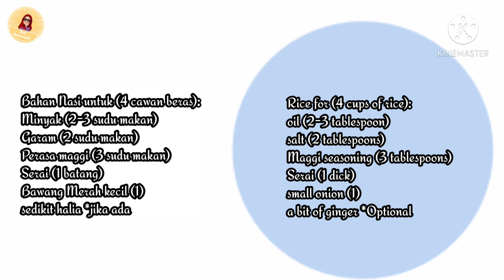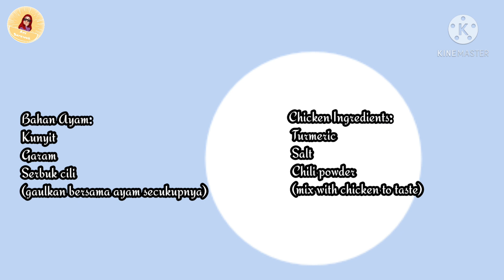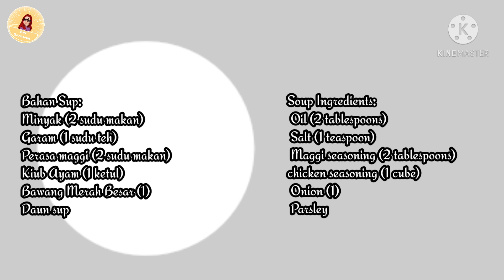Nasi Ayam | ala Ani Sarawak, resepi sup, ayam & nasi (eng sub)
Bahan Nasi untuk (4 cawan beras):

Minyak (2-3 sudu makan)
Garam (2 sudu makan)
Perasa maggi (3 sudu makan)
Serai (1 batang)
Bawang Merah kecil (1)
sedikit halia *jika ada
Bahan Ayam:

Kunyit
Garam
Serbuk cili
(gaulkan bersama ayam secukupnya)
Bahan Sup:

Minyak (2 sudu makan)
Garam (1 sudu teh)
Perasa maggi (2 sudu makan)
Kiub Ayam (1 ketul)
Bawang Merah Besar (1)
Daun sup

Assalammualaikum... semoga semua sihat selalu.
Selamat mencuba, resepi mudah dan senang 😁
💞 Mohon support & share channel ni 💞
Kalau rase video ni memberi manfaat kepada anda semua... tlg2 lah like👍 comment⬇️⬇️⬇️
↗️share↗️ kepada rakan2 diluar sana
& langgan🔺️channel ini💓
Jumpa lagi di resepi seterunya 🙋‍♀️

Rice Ingredients for (4 cups of rice):

Oil (2-3 tablespoons)
Salt (2 tablespoons)
Maggi seasoning (3 tablespoons)
Lemongrass (1 stem)
Onion (1)
a bit of ginger *optional
Chicken Ingredients:

Turmeric
Salt
Chili powder
(mix with chicken to taste)
Soup Ingredients:

Maggi seasoning (2 tablespoons)
Chicken Cubes (1 piece)
Onion (1)
Parsley

Happy trying 😉
If you have any suggestions or questions regarding this video, you can leave a comment in the comment space below ⬇️⬇️⬇️
I will read all the comments ✅
improve everything necessary 📶
Hope everyone is always healthy ♡
see you again in the next recipe 🙋‍♀️